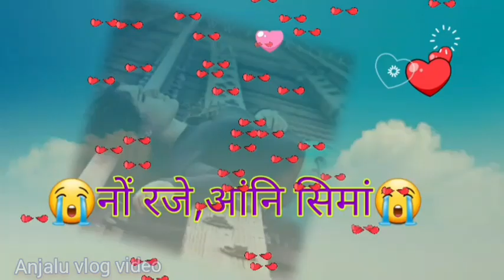Bodo status video💔Nagar langbai nwng angkou💔Anjalu vlog video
New bodo status lwgwpwr naidw onnanwi baibw
please🙏🙏🙏Anjalu vlog video👈